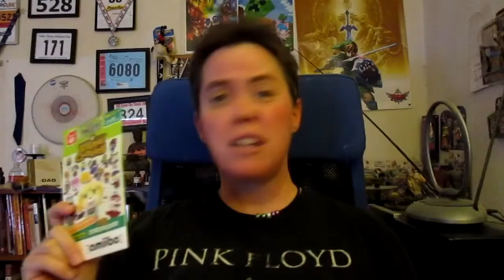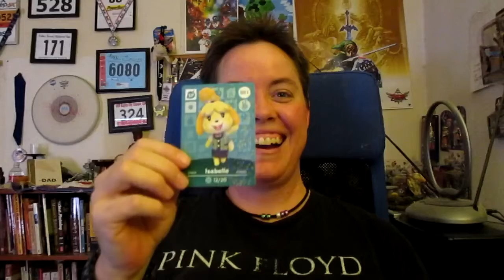Animal Crossing Amiibo Card Unboxing 2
Hey! Did you know I have TWO channels now?

Target had amiibo cards, so I got some. After getting an associate to free them from the peg for me.

Also I talk about the gay bird couple from my Wild World village.